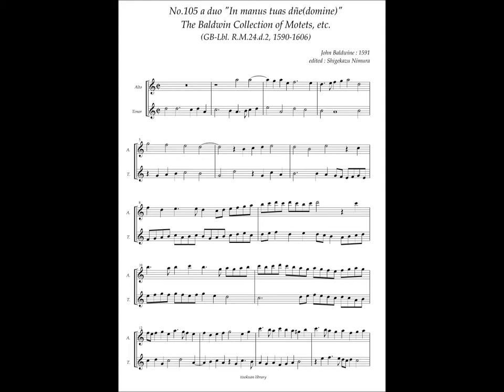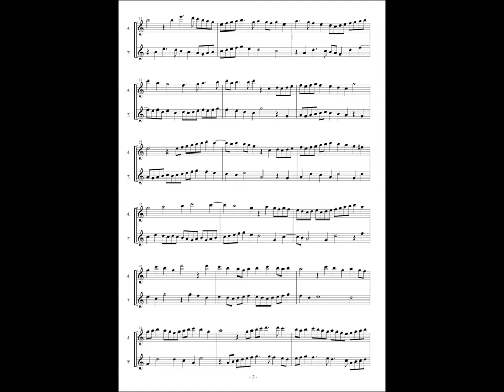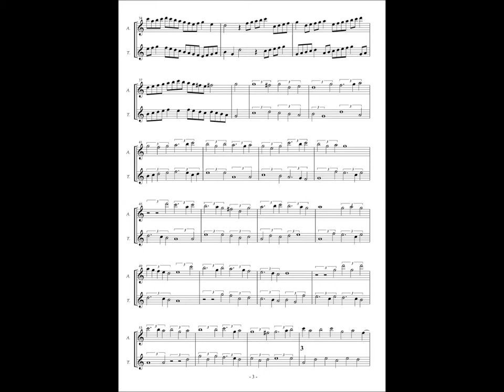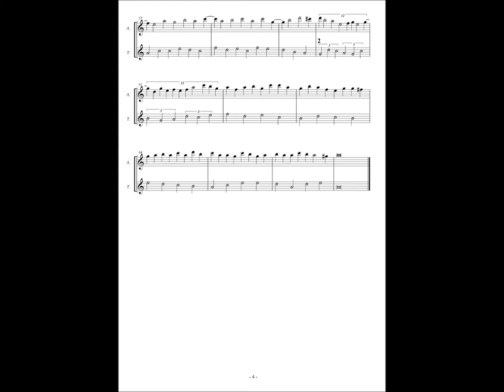RM24 d2, No.105, John Baldwin, a duo "In manus tuas domine"